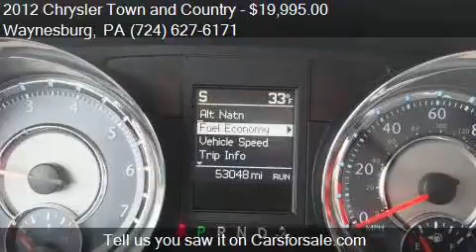2012 Chrysler Town and Country Touring 4dr Mini Van for sale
This 2012 Chrysler Town and Country Touring 4dr Mini Van is for sale in Waynesburg, PA 15370 at Bortz Chevrolet Subaru.

Engine: 3.6L V6
Transmission: Automatic 6-Speed
Color: Silver
Mileage: 53048
Contact Bortz Chevrolet Subaru 249 E Roy Furman Hwy Waynesburg, PA 15370 to test drive this 2012 Chrysler Town and Country Touring 4dr Mini Van today.